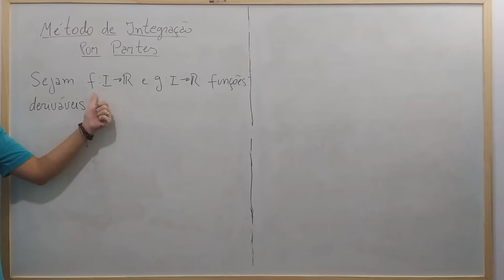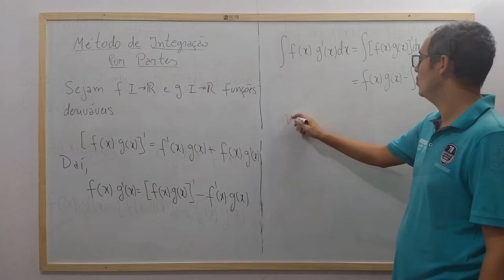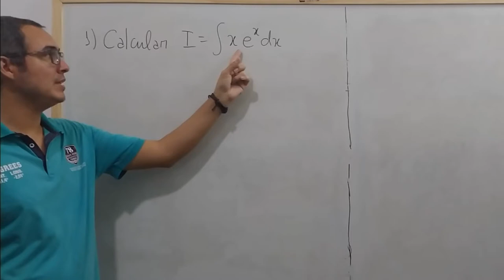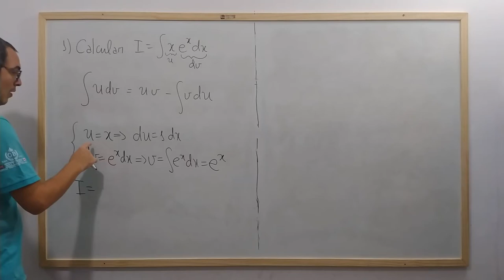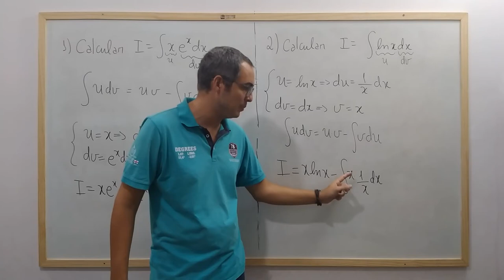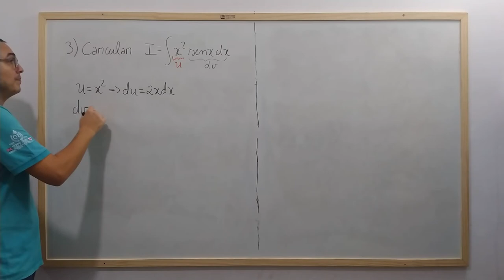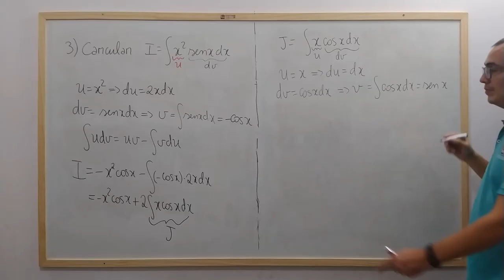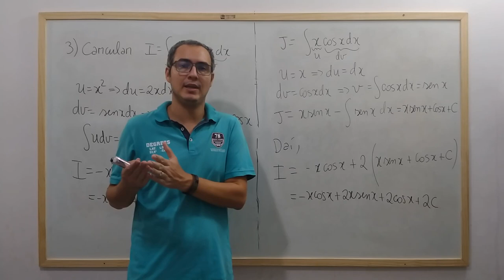Cálculo 2 - Aula 7 - Método de Integração por Partes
Nesta aula apresentamos o método de integração por partes! Após a apresentação resolvemos três integrais utilizando o método.

Obs: No final da solução do exercício 3 faltou colocar um quadrado no x (foi no momento da transcrição que acabei esquecendo).